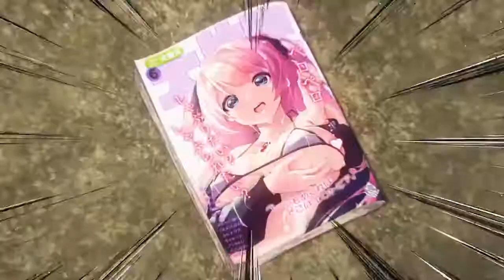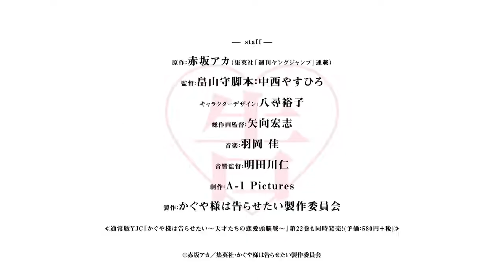Kaguya-sama: Love is War OVA - Official Trailer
Cant wait for the OVA ! ( ͡° ͜ʖ ͡°)

炎炎ノ消防隊, 釘宮理恵, 内山夕実, 早見沙織, おっぱい, リョナ, 2期, 16話
anime​ ecchi​ hanime Anime​ funny moments 2021 fall anime hilarious compilation
fall anime 2021 op fall anime 2021 ed fall anime 2021 reaction best anime fall 2021 anime bad guys fall in love fall anime ed 2021 fall anime rankings fall anime ratings , fall anime ,season 2021

呪術廻戦 グッズ 呪術廻戦 海外の反応 呪術廻戦 10話 呪術廻戦 14話 アニメランキング アニメソング アニメーションダンス アニメ 魔法 アニメ映画ランキング アニメ 異世界 アニメ アフレコ アニメ 熱いシーン アニメ 秋 アニメ 呪術廻戦 アニメ 中学生 人気 アニメ ちゃお アニメ 超能力 アニメ ドリフターズ アニメ 英語 アニメ 百合 アニメ 異世界転生

Ami sama